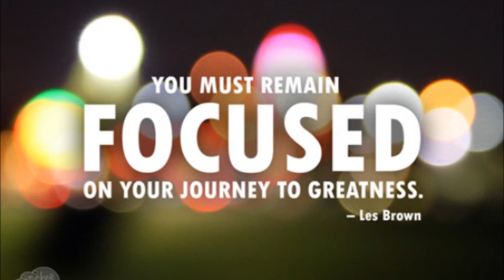C.P.G/Tele- Path To Greatness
2013 City Boy Productions